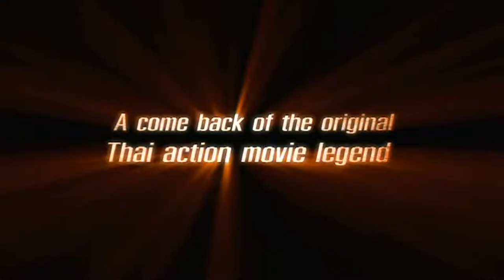Brave (2007) DEUTSCH TRAILER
Directed by Thanapon Maliwan with Supakson Chaimongkol and Michael B.

AKA: กล้าหยุดโลก / O Último Desafio / Odvaha /Warrior Fighter